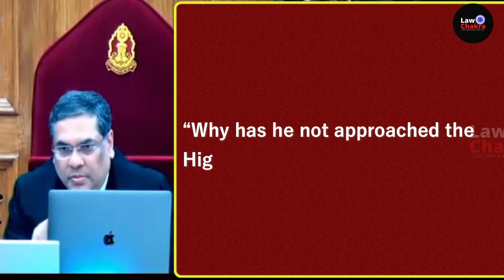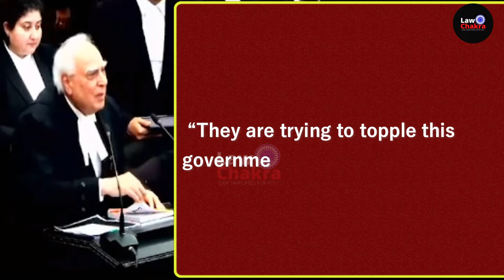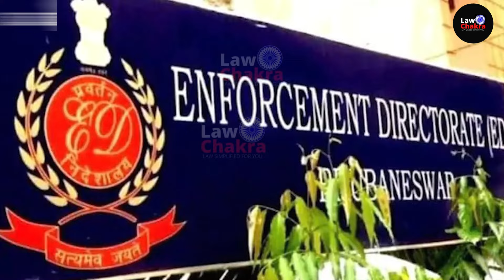SC Slams Sibal, Singhvi; We Won't Permit